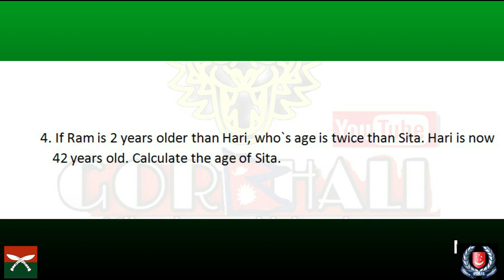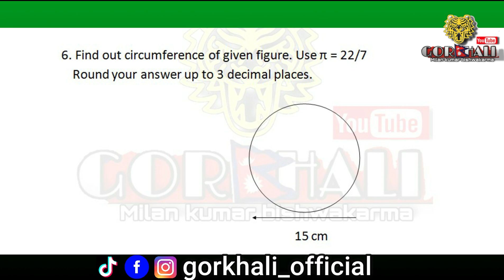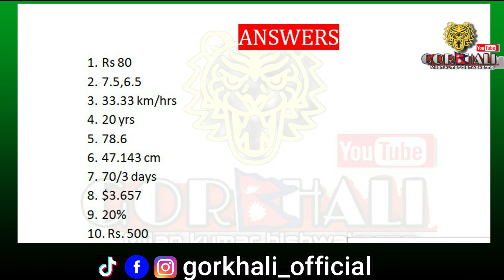Set 3 Math Practice Questions // British & Singapore Written exam // GORKHALI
Note- Q. 1 मा Typing Error - Hari by 50 apples. He sell 20 at Rs. 15 per apple & 20 at Rs. 15 per apple. If he baught all apples at Rs 1200. at what rate he should sell remaining apples to gain Rs. 400 profit.